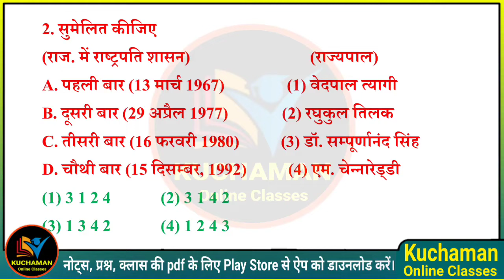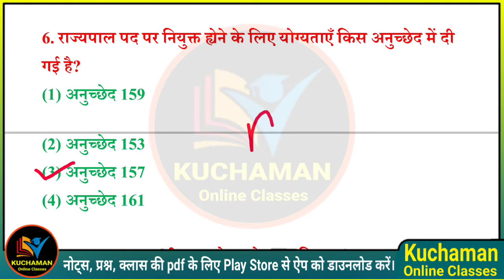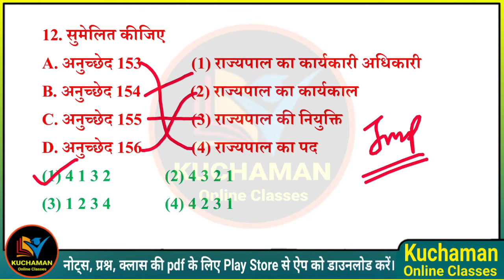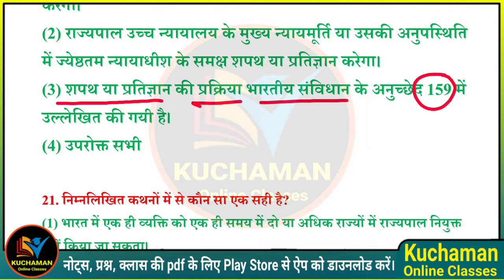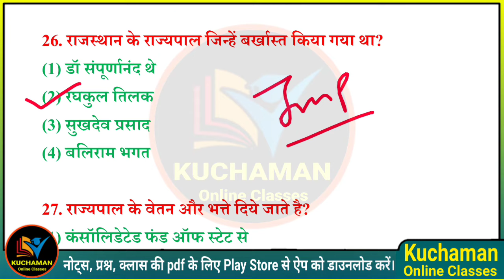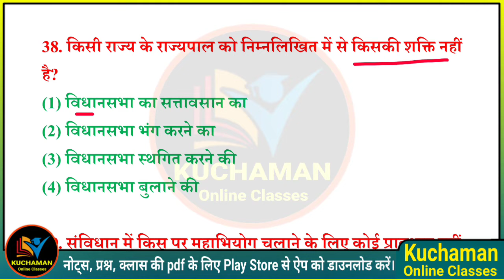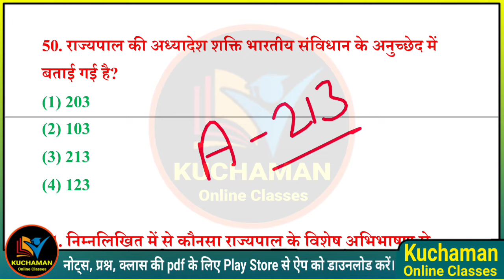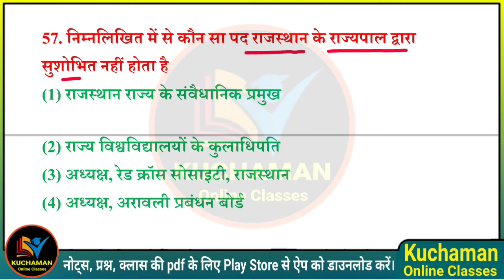राज्यपाल । राजस्थान की प्रशासनिक व्यवस्था । rajyapal questions । राज्यपाल के महत्वपूर्ण प्रश्न